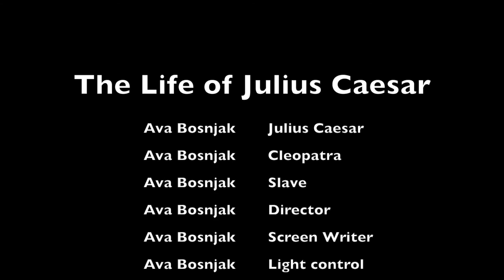The Life of Julius Caesar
2nd period world history project